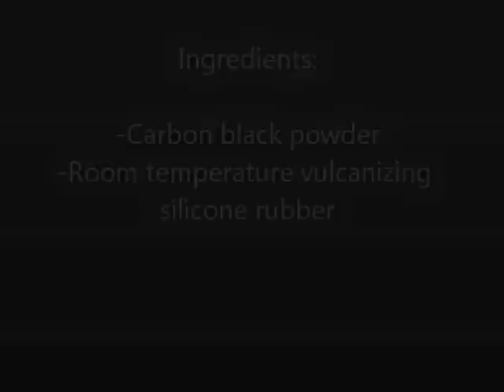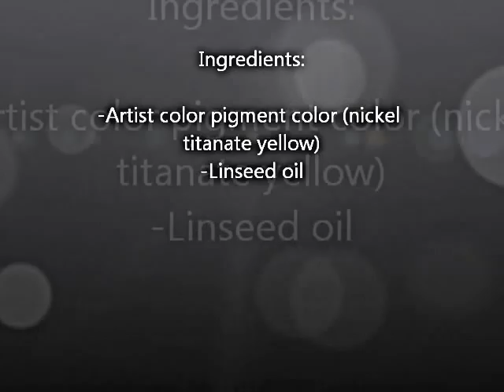Three Roll Mill Applications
The model on display in this video is the T65, the Three Roll Mill can process: Ink, Cosmetics, Artistic Color, Pharmaceutical Ointment, Food, Silicon Rubber ... Join NASA, Godiva Chocolate, Johnson & Johnson, HP, Henkel to experience this is a fantastic lab model.